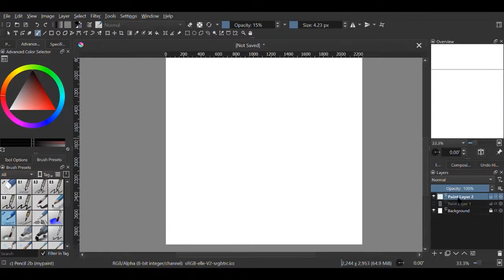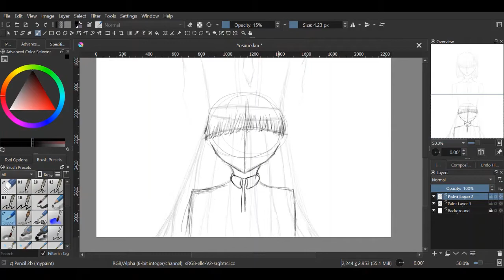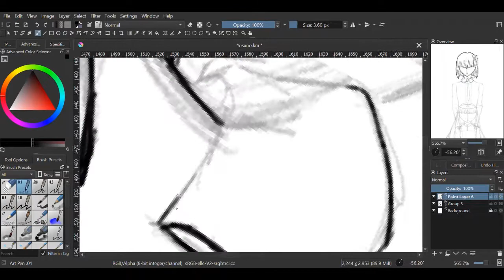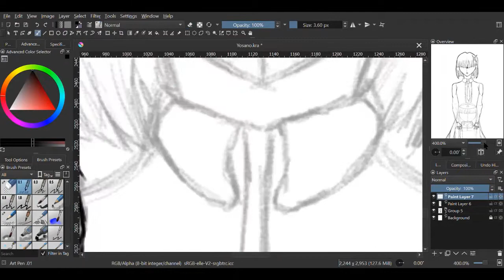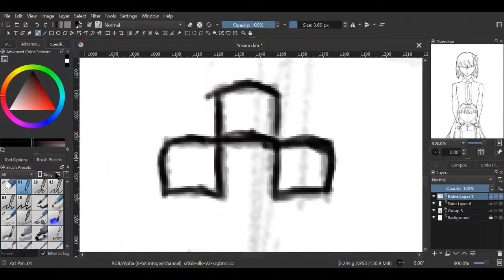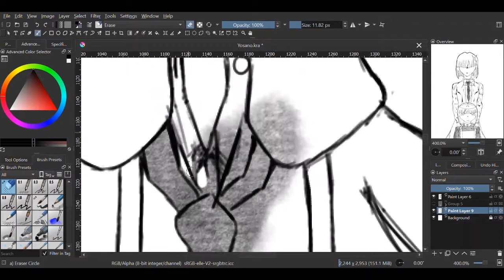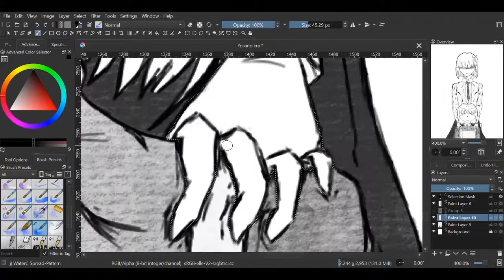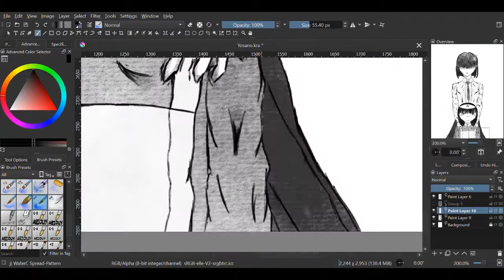Yosano Speedpaint :) (Bungou Stray Dogs)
This didn't take too long and as you can see from my other posts a few ears ago this has tremendously evolved in my drawing skills. I will be posting a bit more from now on :).

Programmes:
Software: Krita
Editor: Windows movie maker- The files were to big to transfer to my other comuter :(